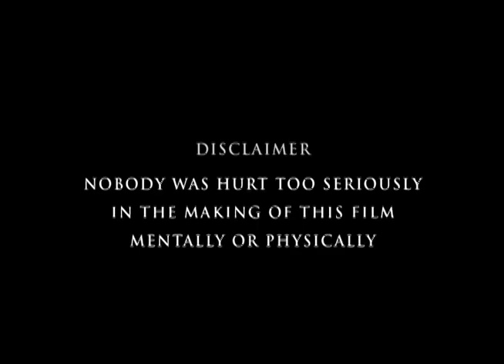Milk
The Guy pours himself a bowl of cereal only to discover to his horror that all the milk is gone.  He sadly informs his Mustached Brother who laments the loss.  This is the epic short (very very short) film about the source of all life and happiness: Milk.

Film quality is terrible.  Acting is ridiculous.  Movie is awesome

Thomas Levie as The Guy, Scott Levie as Mustached Brother, Music from The Lion King